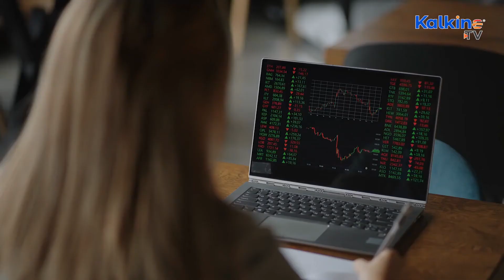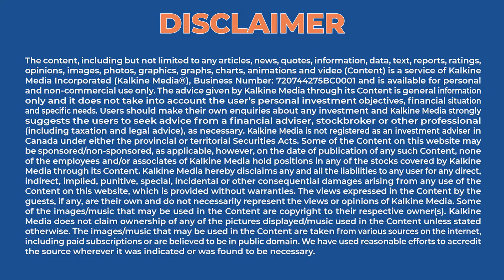Top TSX stocks to watch in March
Canada’s big banks seem to have put on a solid performance in the last quarter. This list features three bank stocks, one energy stock and one technology stock. The energy stock mentioned here gained about 12 per cent in 2022.